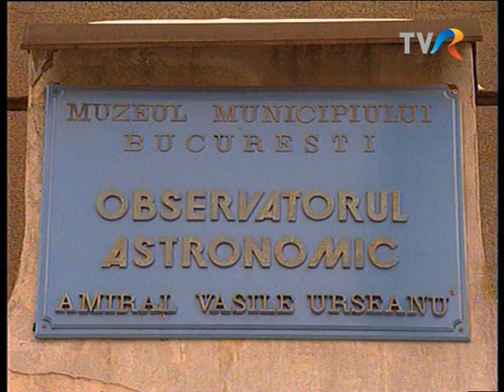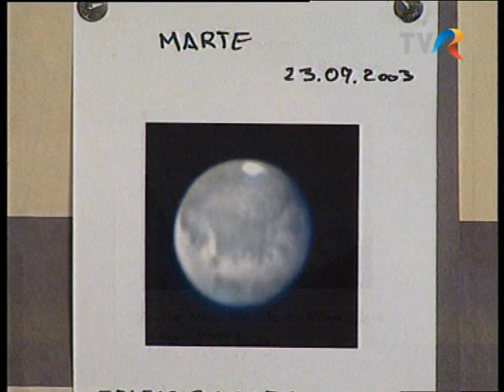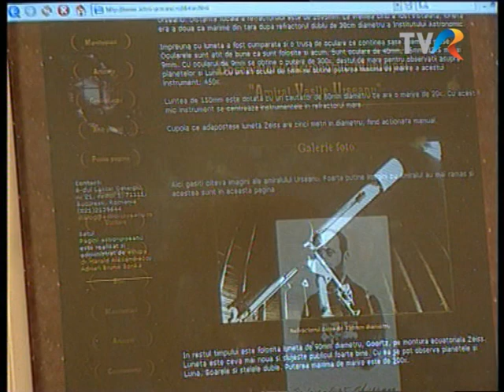Inceputurile astronomiei romanesti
Emisiune dedicata inceputurilor astronomiei romanesti, pionierilor acesteia - Amiral Vasile Urseanu, Nicolae Coculescu, constructiei din strada Lascar Catargiu si cea din Parcul Carol. Povesteste Adrian Sonka, muzeograful Observatorului Astronomic. Emisiune realizata in 2005, de Ilinca Ciobanu.